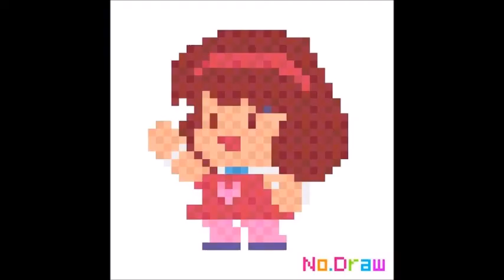Lagi Viral Pose Cantik CYV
hayo tebak siapa nama saya, berfoto ala model untuk foto kali ini..dan seperti apa hasilnya perempuan cantik gaya di pemotretan. Mari ikuti ya... gaya lucu berfoto hits, kalo berfoto bagaimana fashion nya